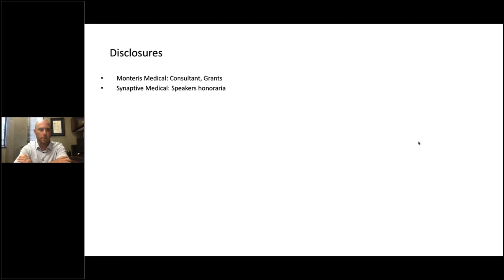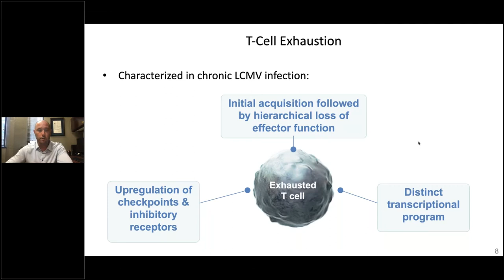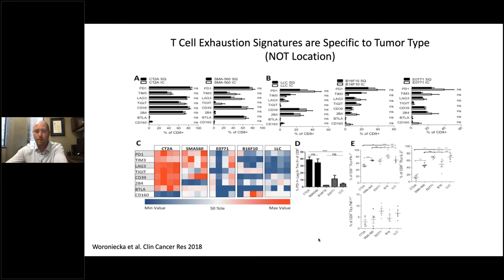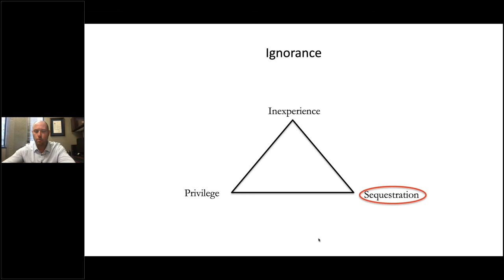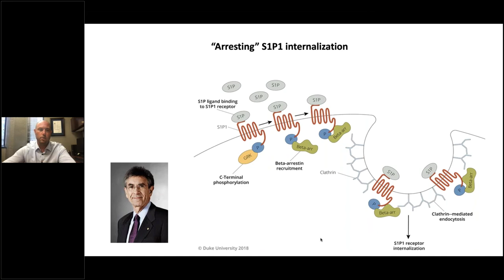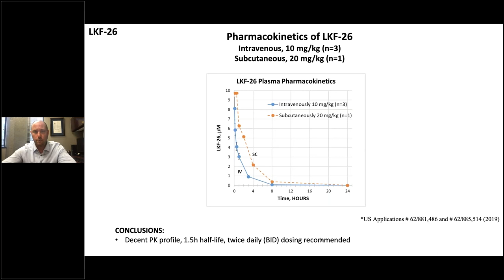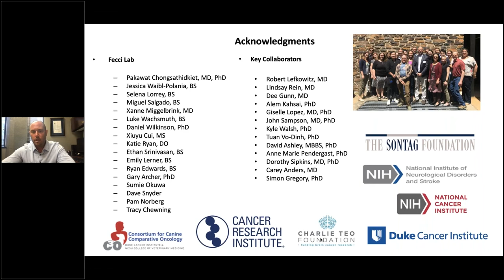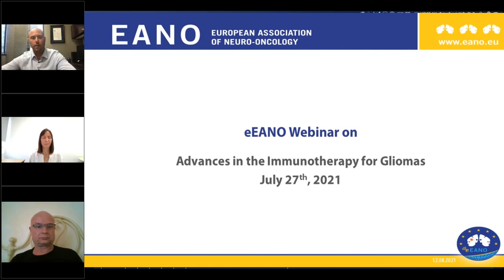Immunesuppression and T-cell exhaustion in Glioblastoma by Peter Fecci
eEANO webinar on Advances in the Immunotherapy for Gliomas, July 27, 2021